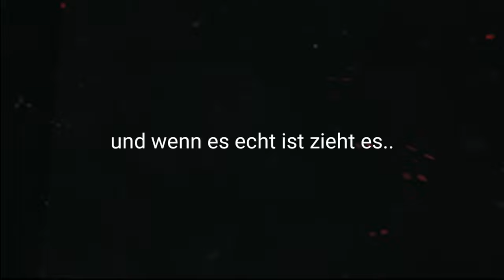Frühstück am Wegesrand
Ein kurzes Video über ein kleines Frühstück am Wegesrand. Auf meiner Tour durch die schöne Heidelandschaft gibt es nach fen ersten Kilometern ein leckeres Frühstück mit einem Kaffee.  Zeit haben und entspannen.  Frei sein, das Leben in den Adern fühlen...